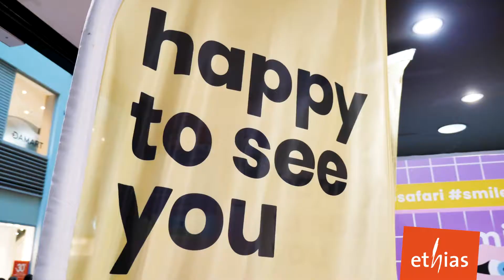Ethias @ TheSmileSafari - Upside down room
Ben jij onze upside down room al gaan ontdekken in het leukste Instagram- en Tiktokmusuem van Europa, @TheSmileSafari? 😍📸

Want jouw glimlach verzekeren is voor ons het allerbelangrijkste! 😄🧡

Avez-vous déjà découvert notre espace ‘upside down’ dans le musée Instagram et Tiktok le plus amusant d'Europe, @TheSmileSafari ? 😍📸

Car assurer votre sourire est la chose la plus importante pour nous !😄🧡